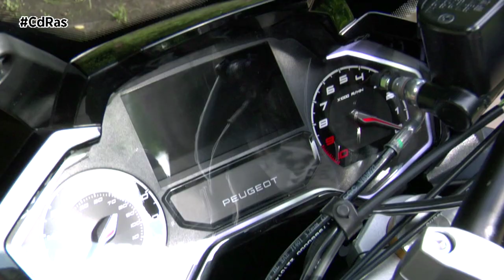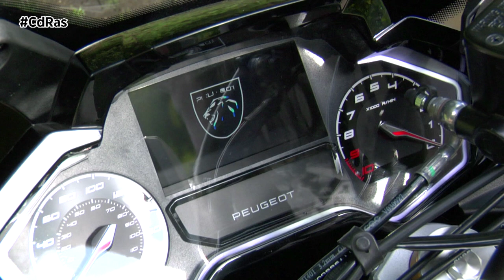PEUGEOT XP400 HIGHLIGHTS&ACTIONS | By CdRas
El Peugeot XP400 es un nuevo scooter de media cilindrada con una vertiente crossover, cada vez más de moda. La marca del león también ha apostado por esta tendencia, y siembra un nuevo camino en la familia francesa dentro de los scooter GT.
Y bien lo saben en una marca que conoce el éxito de los SUV en los automóviles, una polivalencia que también se está valorando cada vez más a bordo de las dos ruedas, en este caso con un vehículo potente, funcional y fácil de conducir que se posiciona en la parte premium del catálogo.
El Peugeot XP400, que se fabrica en Francia, se distingue por su firma luminosa con las luces diurnas DRL (full-LED) en forma de colmillos delante y de garras en el piloto trasero. En segundo lugar, nos tenemos que fijar en el diseño, muy robusto e imponente, lo cual viene acompañado por el motor PowerMotion Euro 5 de 400 cc (como el Metropolis), con una potencia de 26,5 kW (36,7 cv) a 8 150 rpm y un par de 38,1 Nm a 5 400 rpm.
En la parte ciclo. cuenta con doble disco de freno delante de 295 mm y uno detrás de 240 mm, con suspensiones más que dignas, con una horquilla invertida de 140 mm de recorrido y un mono amortiguador trasero. Este scooter SUV promete facilidad de uso en asfaltos de todo tipo gracias a sus neumáticos anchos y además es cómodo tanto para conductor como para pasajero
El Peugeot XP400 trae de serie un panel TFT de 5" con conectividad y navegación paso a paso. El conductor disfruta de la llave inteligente sin necesidad del contacto y tiene un puerto USB de carga. Bajo el asiento encontramos espacio para un casco integral.
Nos encontramos con dos niveles y versiones. El Peugeot XP400 Allure, que es la versión con tintes más asfálticos y centrado en ofrecer lo esperado en un vehículo de alta gama. Estéticamente destaca por sus formas afiladas y su silueta atlética. Mientras el Peugeot XP400 GT propone un estilo más singular y que se diferencia en algunos elementos. Además de ofrecerse en dos colores (gris o blanco), encontramos un parabrisas ahumado, suspensiones de alta gama y llantas de radios.